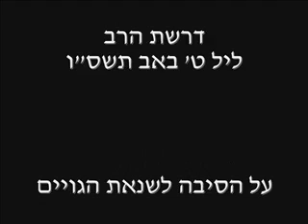תשעה באב הסיבה לשנאת הגויים הרב יוסף בן פורת מומלץ בחום ben porat